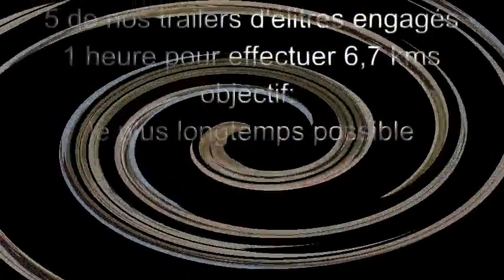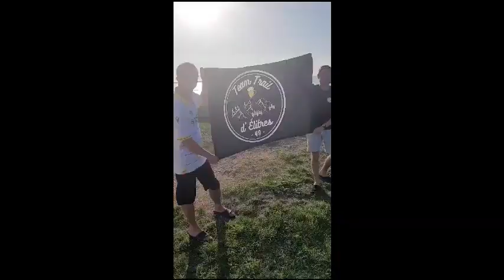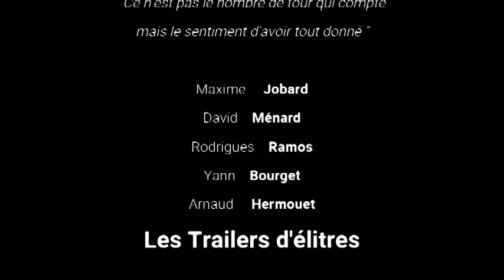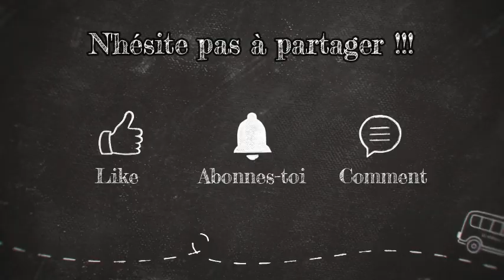ile d'aix 2023 by les trailers d'élitres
Infinity trail de l'ile d'aix
5 trailers pour écrirent leur noms à cette course.
Du plaisir, de la souffrance et des records persos.